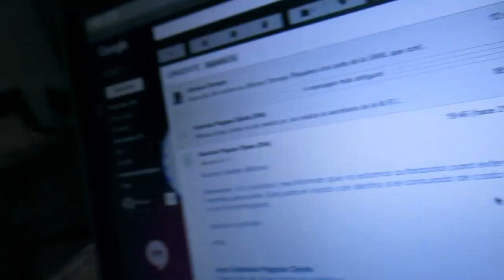Bitácora #2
Bitácora sobre mi primera semana en Madrid